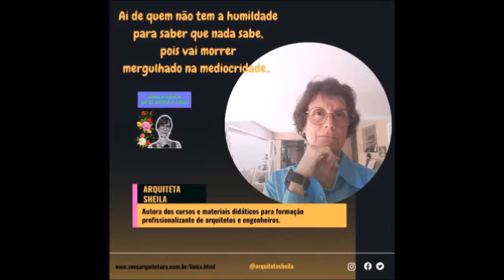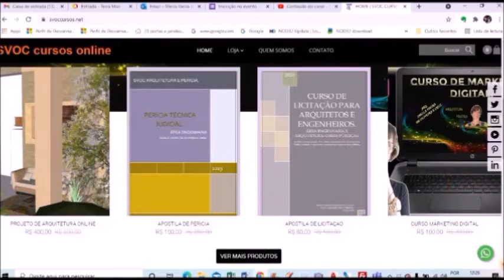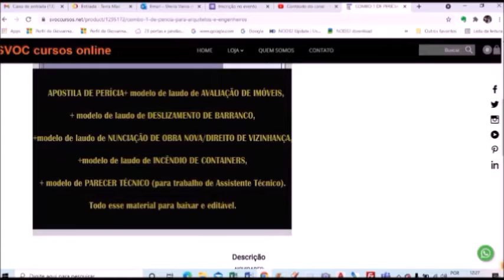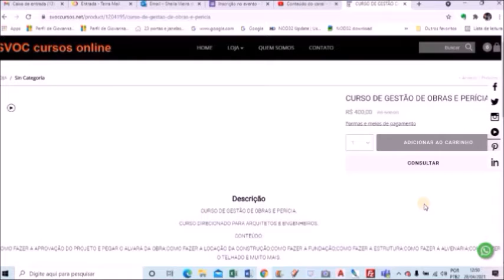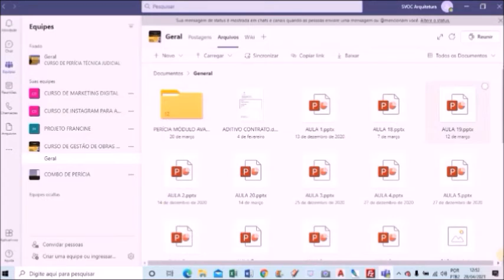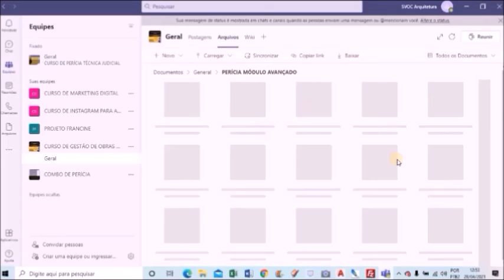CURSO DE PERÍCIA PARA ENGENHEIRO CIVIL E ARQUITETO#cursopericia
NUNCIAÇÃO DE OBRA NOVA/DIREITO DE VIZINHANÇA.
COMPRAR MINI CURSO DE PERÍCIA AVANÇADA.

MINHA LOJA VIRTUAL COM TODO O MATERIAL DIDÁTICO DOS CURSOS DESSE CANAL:
COMPRAR APOSTILA DO CURSO DE INSTAGRAM PARA AQUITETOS E ENGENHEIROS.

Arquiteta e Perita Técnica Judicial: Formada pela ESAJ no Tribunal de Justiça do Rio de Janeiro. Cadastrada no SEJUD no Tribunal de Justiça do Rio de Janeiro. Sheila Vieira de Oliveira e Cruz CAU: A25972-1

Skype: sheila.vieira.de.oliveira.e.cruz
Youtube (Architecture and landscape channel)
Sheila Cruz Arquiteta. Especializada em projetos de arquitetura; Execução de obras de construção e reforma; Perícia técnica e assistência técnica; Paisagismo; Fiscalização de obras; Consultoria em construção civil. Youtuber.Influencer.